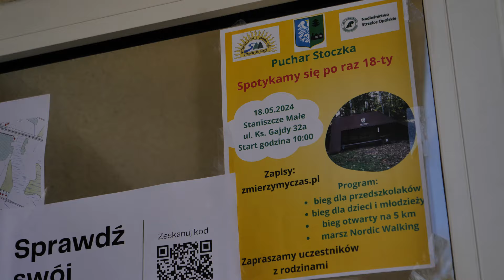W Staniszczach Małych po raz 18. zorganizowano Biegi o Puchar Stoczka! 2024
Sportowa rywalizacja, zdrowe zmęczenie i nieustająca motywacja. W Staniszczach Małych po raz 18. zorganizowano Biegi o Puchar Stoczka.